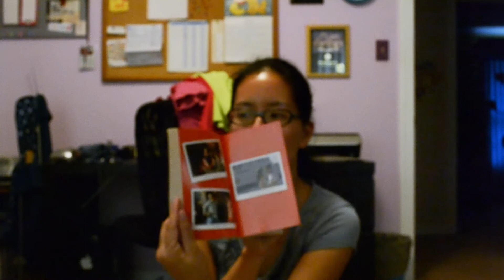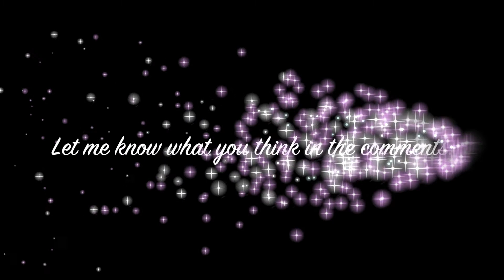Book Review: Sisterhood of the Traveling Pants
Sorry for the horrible video quality.  I'm new to filming video on my camera.